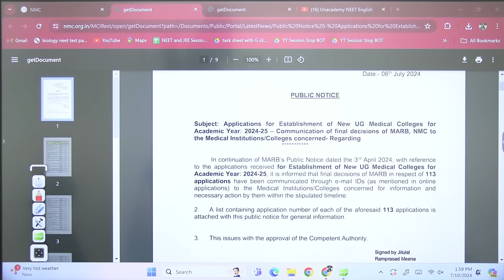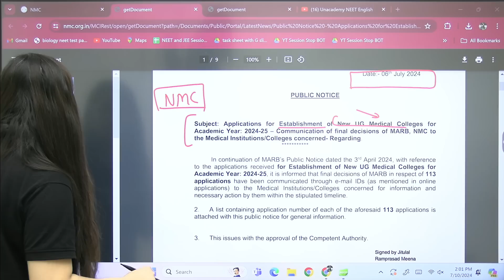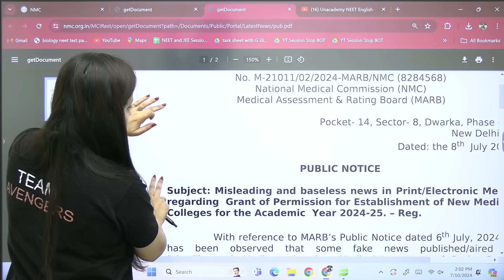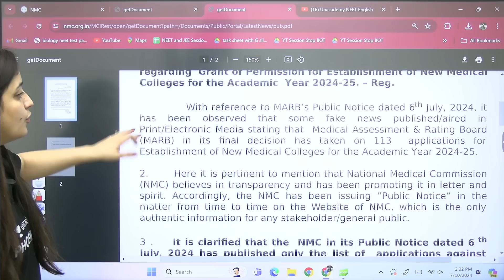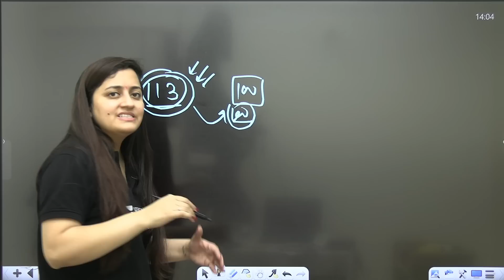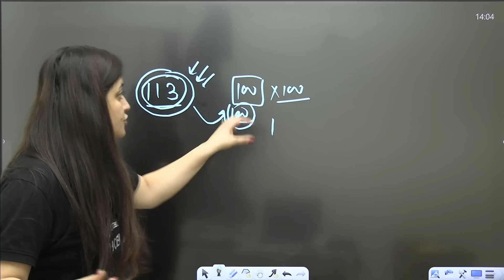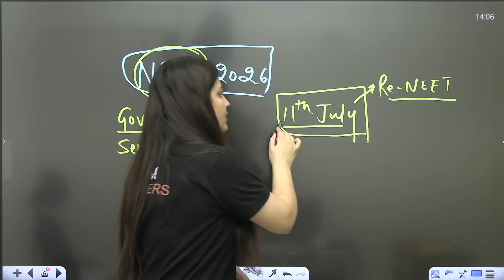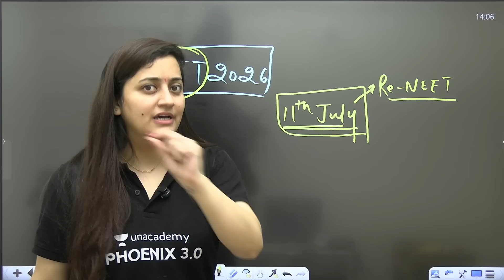Big Update by NMC for NEET 2024 Aspirants | Ambika Sharma